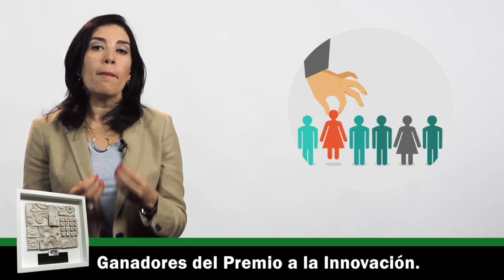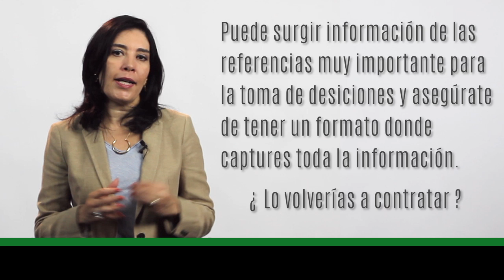Recursos Humanos LA SELECCIÓN DE CANDIDATOS (Útil) Ana María Godinez Software de RRHH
Recursos Humanos | LA SELECCIÓN DE CANDIDATOS | Ana María Godinez Software de RRHH CHECA y Conferencias para tu Universidad; MIRA 🏆 y CONECTA CONMIGO: ✅ ¡GANA MAS y MEJORA a lo grande tu vida, negocios y empresas!.

BigRiverTV,
Ana María Godínez,
Recursos Humanos,
Capital Humano,
Capital Humano,

LA SELECCIÓN DE CANDIDATOS,
Selección del Personal,

Creación del Puesto y Selección del Candidato,

Reclutamiento Externo,

Reclutameinto y Selección del Personal,

¿Qué es la Selección del Personal?,

#¿QuéeslaSeleccióndelPersonal?,